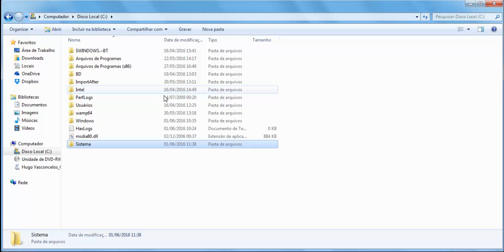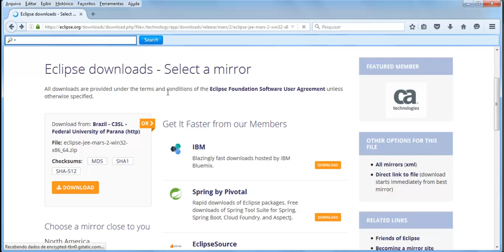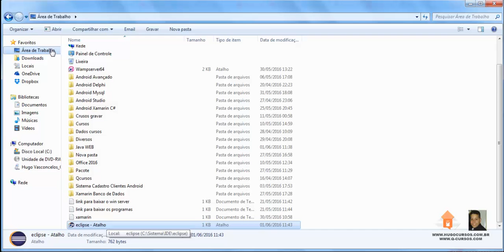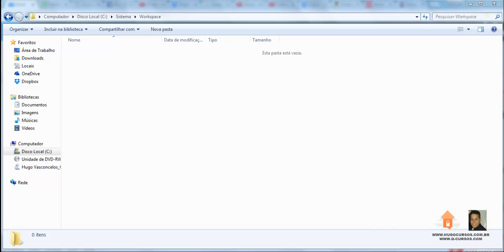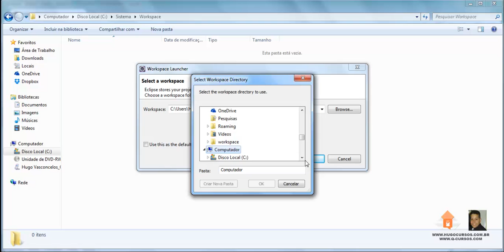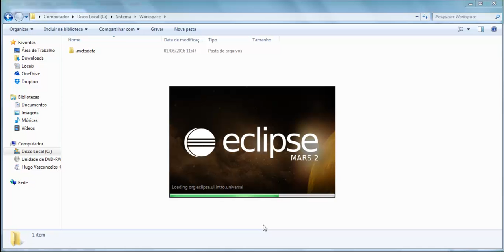Curso de Java WEB - Aula 03 - Preparando ambiente de desenvolvimento